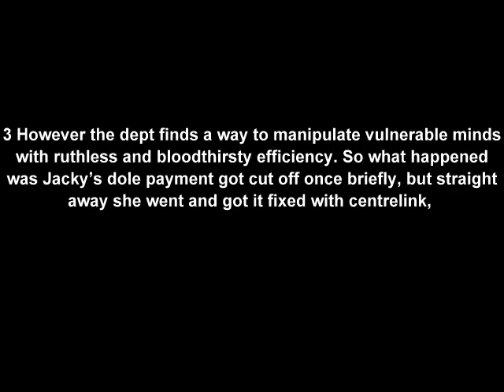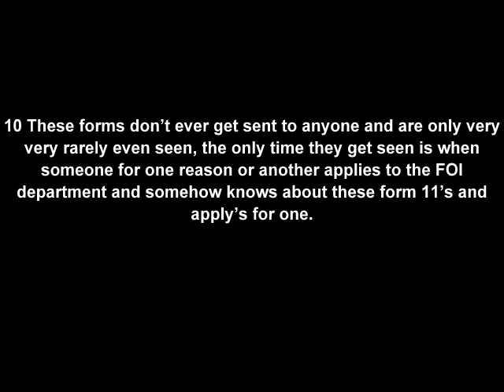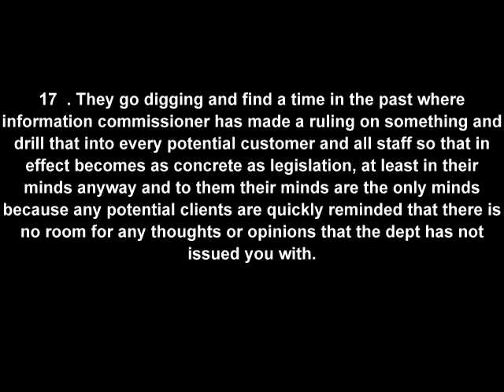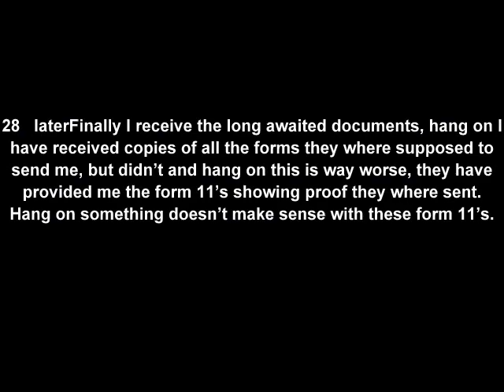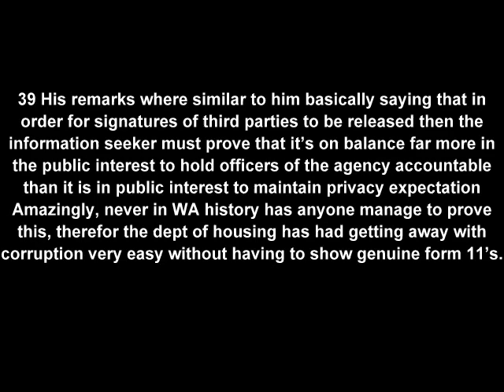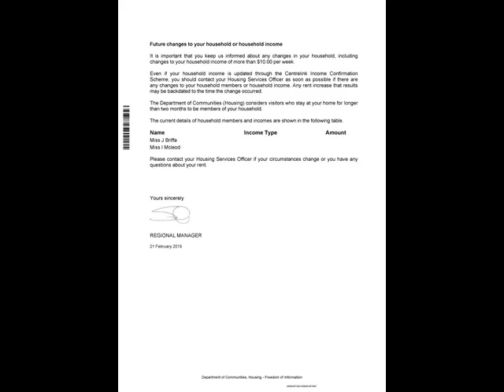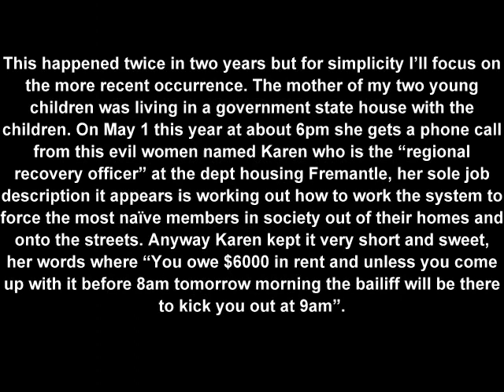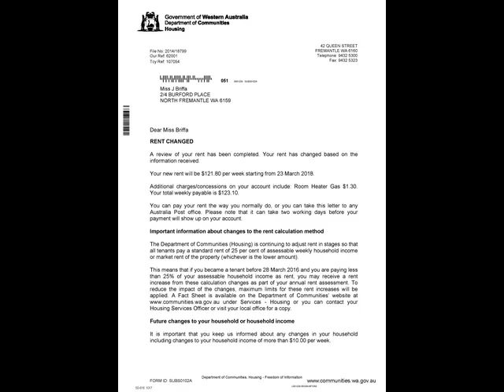Peter Tinley, WA Labor party corruption scandal, this is how they rob the poor and give to the rich!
WA labor party are the reverse robin hoods of Australian politics, they prey on WA's most defenseless and vulnerable, taking away their home's with a moments notice and booting them onto the streets, while the voter's (YOU) don't care in the slightest! It's actually a sad blight on the people of WA that a very important ministerial role like the dept of housing goes completely unchecked by anyone. I have been trying to get someone to pay attention for nearly a year, I've got concrete evidence but nobody cares. Peter Tinley knows nobody cares also and he plays on this!